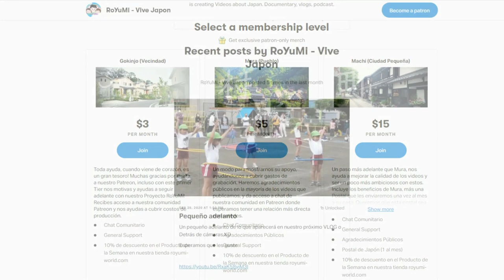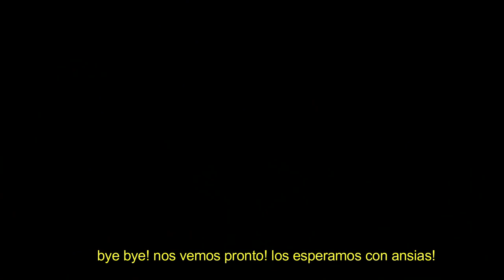Top 10 JAPON Maravillas Modernas que no te puedes perder!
Nuestra Top 10 de Maravillas Modernas de Japón! Construcciones que fueron creadas para tener una función primordial en la sociedad actual de Japón! Maravillas que no te puedes perder!